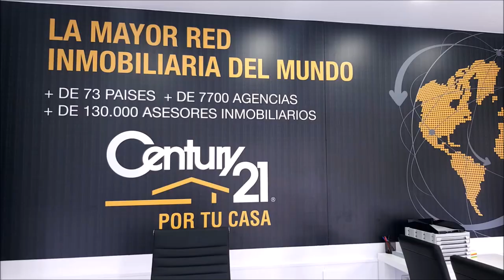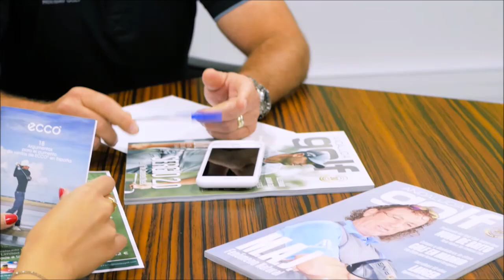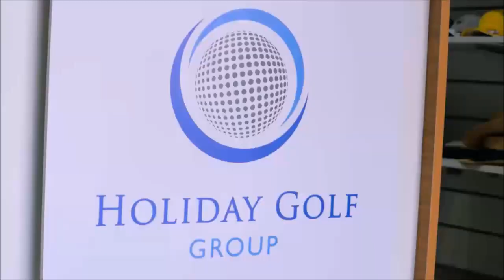232 SPORTS AND GOLF LUIS CLAVERIE JOSE MIGUEL FERNANDEZ Y MARIANO PUERTA DESDE GOLF POZOBLANCO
⛳ 📻📺 705
• 4 años emitiendo
• Gracias por oírnos, vernos y seguirnos

• LUIS CLAVERIE, PROFESIONAL GOLF ESPAÑOL EN TENERIFE
Todos nuestros programas son
• Amenos
• Divertidos
• Vas a pasar un buen rato